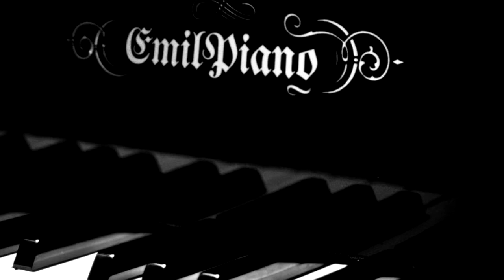Tim sang ready to fall over my piano track ;)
Full tbm album tomorrow!

Making piano covers since 2013, my goal was and is still to create classical versions of rock and metal songs. As Rise Against is my all time favorite band, most covers i did are their songs, close to finishing their discography. This channel seems new, but was removed by YT after i uploaded a fan-made trailer for the Rise Against album "Wolves". My proudest works are the full album covers, i think it's something unique and i enjoy myself listening to them. This channel will always stay a hobby for me, and something i plan to keep on doing as long as possible. Thank you for being here, and if you're a subscriber, it makes me glad you are following my work!